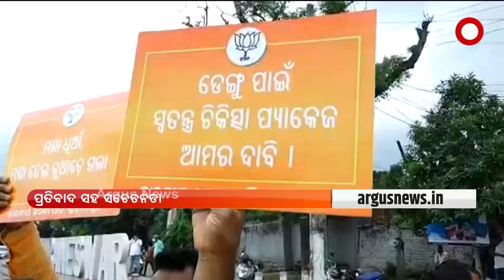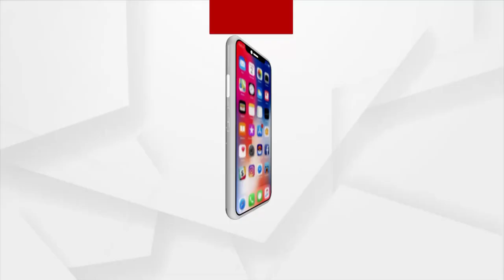MADHYANA KHABAR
ରାଜଧାନୀରେ କାୟା ବିସ୍ତାର କରୁଛି ଡେଙ୍ଗୁ
ରାଜ୍ୟରେ ପୁଣି 66 ଜୀବନ ନେଲା କରୋନା.
ଇତିହାସ ରଚିଲେ ବକ୍ସର ଲଭଲିନା
ଆଜିଠୁ ରାଜ୍ୟରେ  ଅଫଲାଇନ ମାଟ୍ରିକ ପରୀକ୍ଷା ଆରମ୍ଭ
ନୟାଗଡ଼ର ୨ ମାଉଣ୍ଟେନମ୍ୟାନ ହରି ଓ କୃଷ୍ଣ ବେହେରା